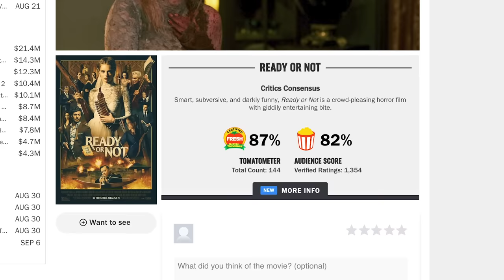READY OR NOT (2019) Ending Explained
Young bride Grace finds herself in a deadly game of Hide and Seek, hunted by her new wealthy family that may have a pact with the devil. Learn all about the story's twist and turns, the rules of the game, as well as explaining the ending.

FAN MAIL:
FoundFlix
6009 W Parker Rd Suite 149-174